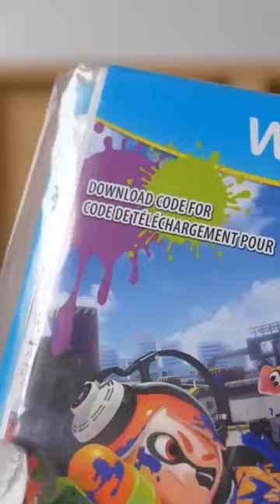NINTENDO SWITCH OLED Special Edition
Unboxing review of new Nintendo Switch OLED Splatoon 3 special limited edition console - first Switch OLED special edition! Special joy-cons and dock. Original Splatoon Wii U bundle and Nintendo Switch Splatoon 2 Edition. Splatoon 3 splatfest first impressions.

00:00 Intro
00:19 Wii U Splatoon + Mario Kart 8 Bundle
01:35 Wii U Splatoon Bundle
02:00 Splatoon 1
02:21 Splatoon 2 Nintendo Switch Edition
03:52 Splatoon 3 Switch OLED Special Edition
08:58 Aim Sniper Pro set
09:54 Amiibos
10:28 Splatoon 3 gameplay
14:14 Toy
14:36 Review samples
15:19 Outro

MR. INDIAN HACKER @MrBeast #🔒crazy

Tags ❗.

experimental facts short video

mr indian hacker experiment with car mr indian hacker experiment channel mr indian hacker experiment new video
 mr indian hacker experiment with youtube
mr indian hacker experiment science mr indian hacker experiment coca cola
mr indian hacker experiment mehndi
crazy xyz experiment shorts
crazy xyz experiment tv
bus t

extra tags...